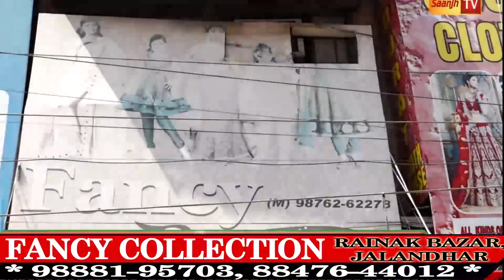ਜਲੰਧਰ ਵਾਪਰਿਆਂ ਰੌਂਗਟੇ ਖੜੇ ਕਰ ਦੇਣ ਵਾਲਾ ਹਾਦਸਾ,ਕੁੜੀਆਂ ਦੇ ਉੱਡੇ ਚਿੱਥੜੇ,ਪੁਲਿਸ ਵਾਲੇ ਦੀ ਗੱਡੀ ਨੇ ਕੁਚਲੀਆਂ ਕੁੜੀਆ